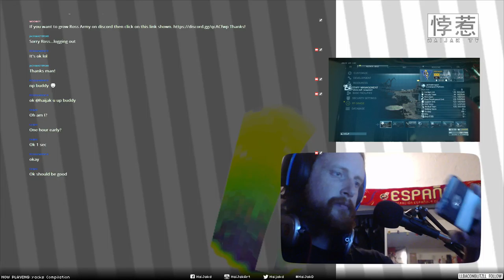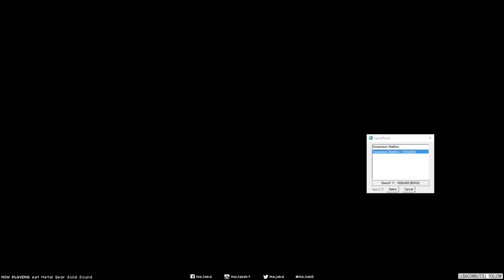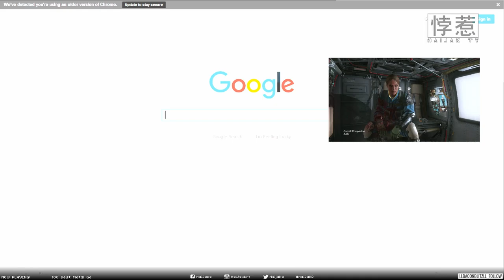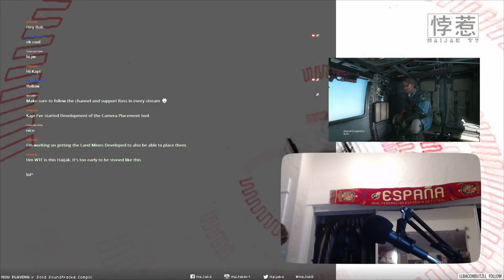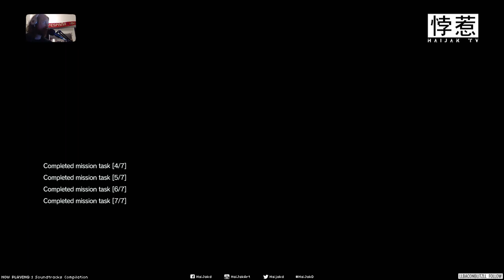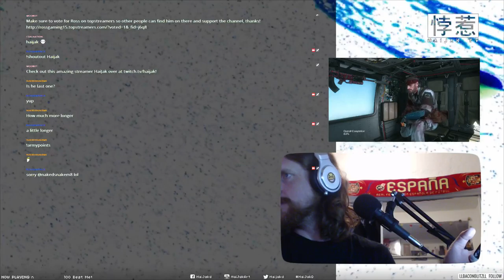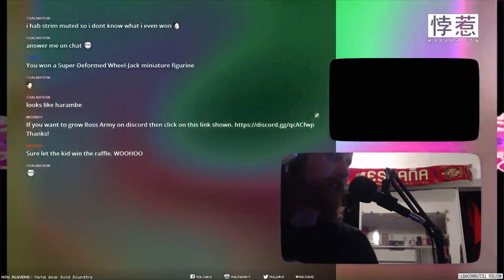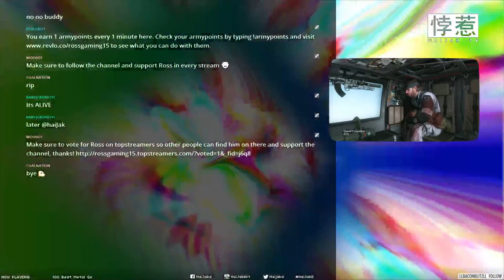HaiJak's segment during RossGaming15's MGSV Event - Oct. 1st 2016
Trippy Gear Solid V?
Wait what?
The Phantom what?

MGSV got a little trippy last time, what was Big Boss thinking? Too much Nocto?  or was it the Phantom Blunt???

HaiJak's segment during RossGaming15's  Event